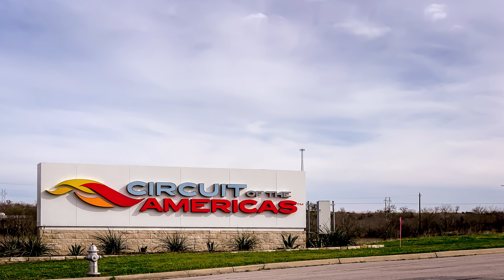COTA '19: Lewis Hamilton Pooped Here!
I had an epic trip to COTA with my friends.  Doing a track day on a formula one track in my supercar is a bucket list item.

This series just covers what all that trip involved.  This specific episode is all about the road trip down to the epic formula one circuit that Lewis Hamilton has surely pooped at.